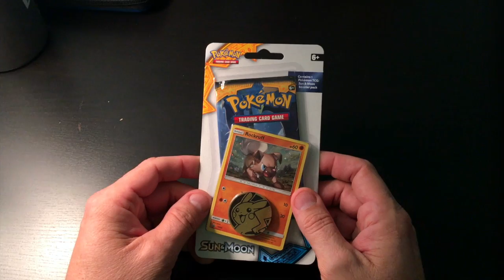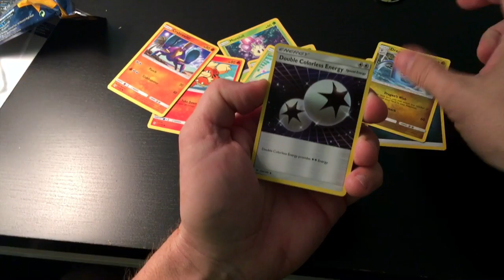Rockruff Blister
Sun and Moon Rockruff Blister Pack